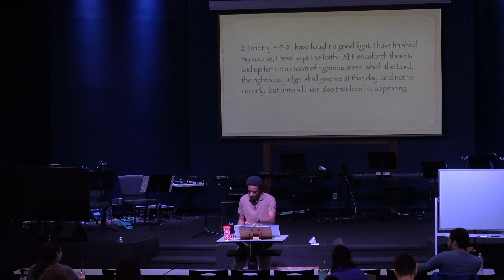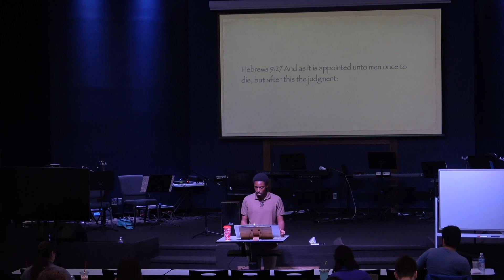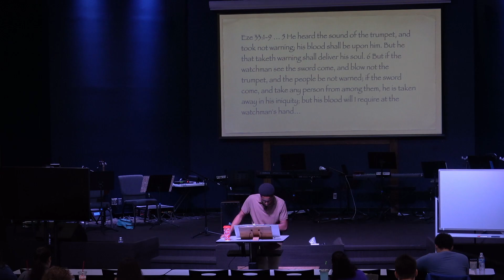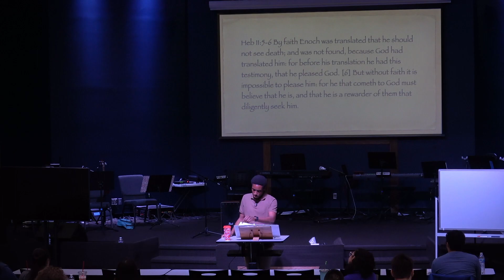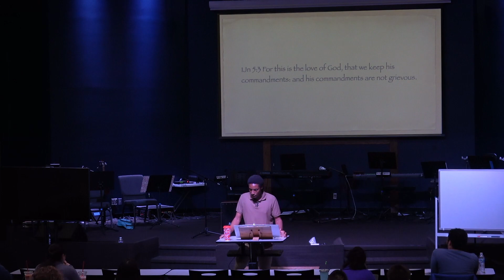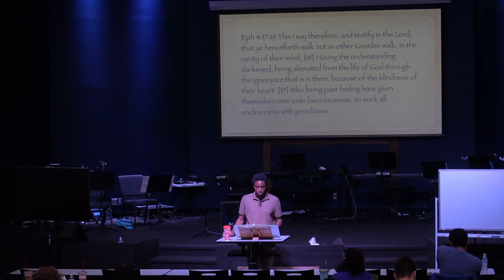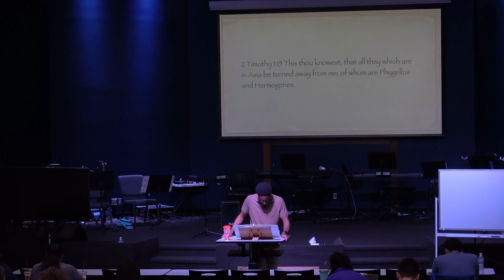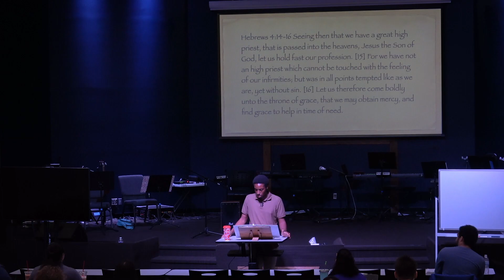Hold Fast | 2Ti 1:13 | 09.24.23